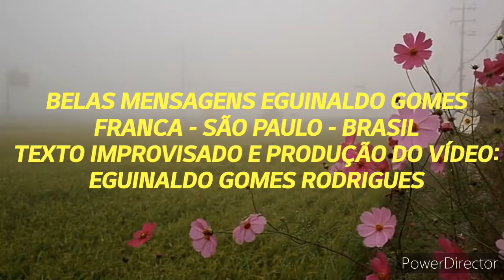O SENHOR NOS AJUDARÁ NESTE PRINCÍPIO DE DORES - MENSAGEM DE FÉ - BELAS MENSAGENS